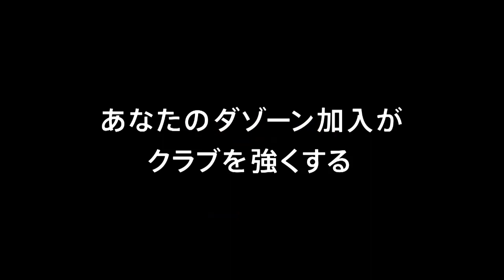【公式】ゴール動画：差波 優人（富山）12分 カターレ富山vsガンバ大阪Ｕ－２３ 明治安田生命Ｊ３リーグ 第6節 2018/4/8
味方選手の落としに反応した差波 優人（富山）が強烈なボレーシュートを叩き込み、ホームの富山が先制に成功！明治安田Ｊ３のゴール動画を公開中！
2018年4月8日（日）に行われた明治安田生命Ｊ３リーグ 第6節 富山vsＧ大23のゴール動画です。